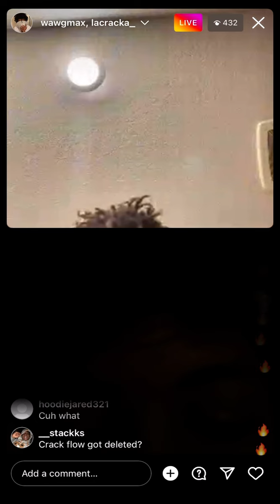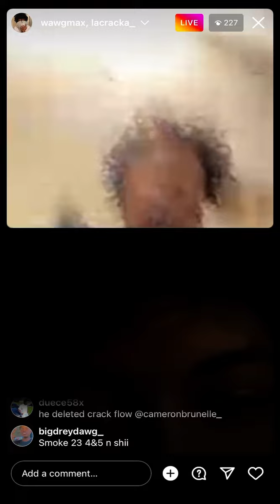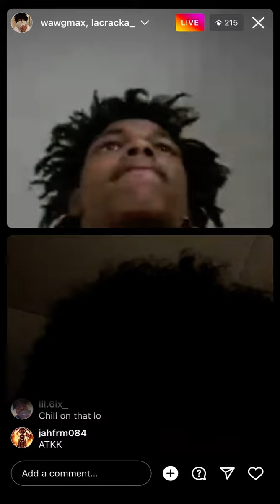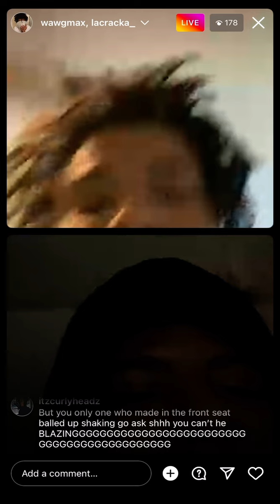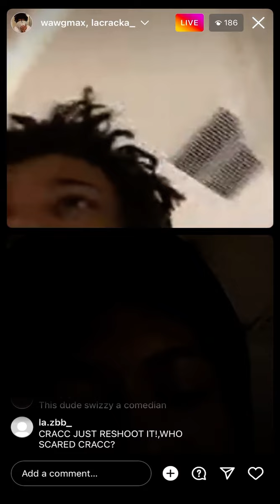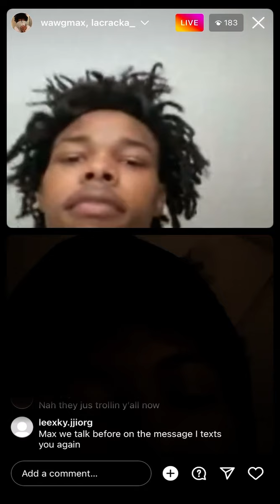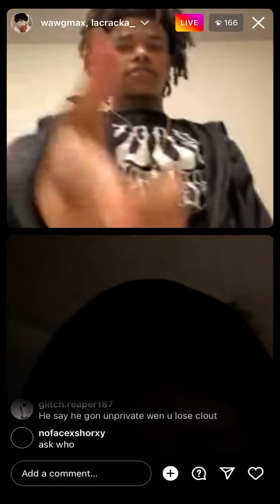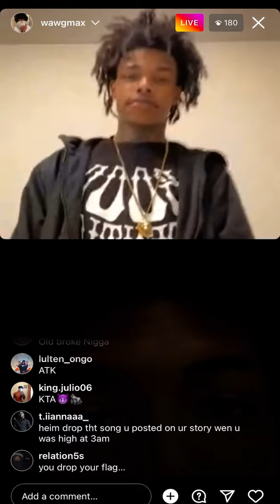La Cracka Explains Why Crack Flow Was Removed From Youtube & Disses Camera Man & Opps